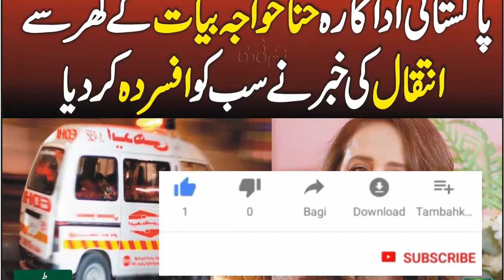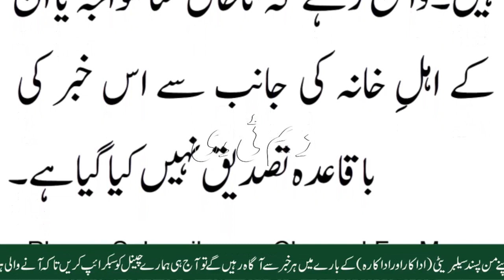Hina Khawaja Bayat Pakistani Actress Bad News